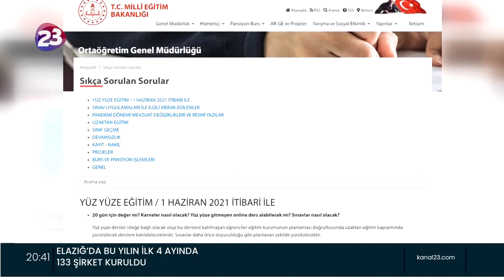KARNELER, DİJİTAL ORTAMDA VERİLECEK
LİSE ÖĞRENCİLERİNİN YIL SONUNA İLİŞKİN KARNE DAĞITIMI,
DİJİTAL ORTAMDA YAPILACAK